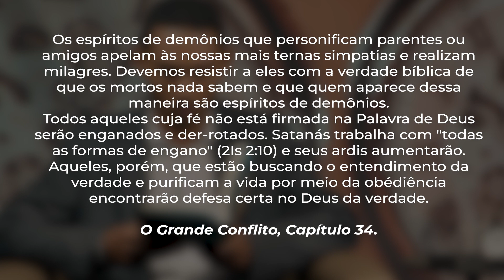🕰️ #43 Minuto Profético | 28 de Outubro | O Além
Acompanhe a reflexão do MinutoProfético para esta semana. 📖 A leitura está baseada na obra “O Grande Conflito”, livro missionário para 2023 e 2024. ⛪

 / adventistasbahian...

Outras CATEGORIAS
📺 Reportagens: is.gd/materiasbahianorte
👶🏻 Infantil: is.gd/infantilbahianorte
Transcrição